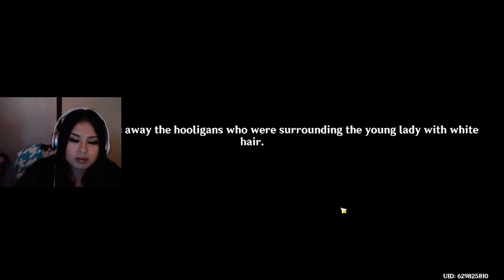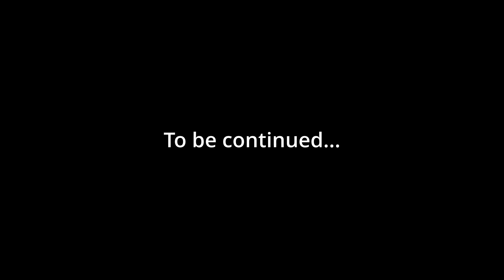Shenhe... IS THAT YOU? Anaitic Reacts to Archon Quest: The Crane Returns on the Wind Part I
First time recording on this mic and webcam! Please excuse the quality until I either upgrade or add better filters. I just moved as well so my room is different than previous videos.